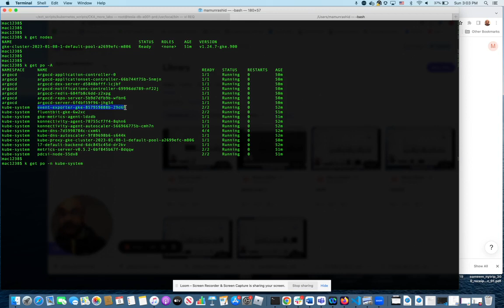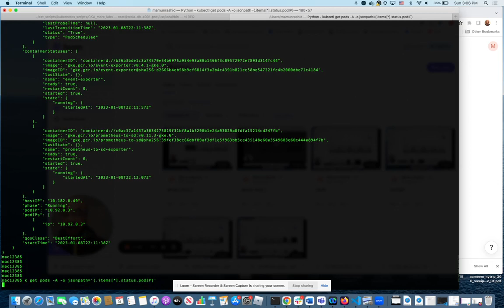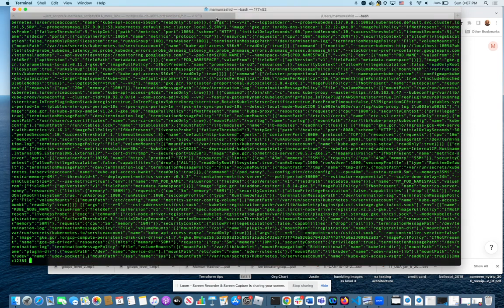CKA LAB 15 (Kubernetes Certification) Use jsonpath to get info out of running pods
CKA LAB 15: JSONPATH

Pre-req:
 1. Have access to a Kubernetes Cluster

REQUIREMENTS:
  1. Use -o json   to get json description of any pod
  2. Note that there are many levels of parameters
  3. One of the top level attribute is .status
  4. Using jsonpath list IPs of all pods
  5. Using jsonpath list startTime of all pods
  6. Show that you can iterate over levels of attribute e.g. spec and spec.containers

SOLUTIONS:
k get po -n kube-system event-exporter-gke-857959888b-29d6h -o json
  look for fields under "status"
    like podIP and startTime

k get pods -A -o jsonpath='{.items[*].status.podIP}'
  gets all IPs in oneline

Iterating over attribute levels:
  k get pods -A -o jsonpath='{.items[*].spec}'
  k get pods -A -o jsonpath='{.items[*].spec.containers}'